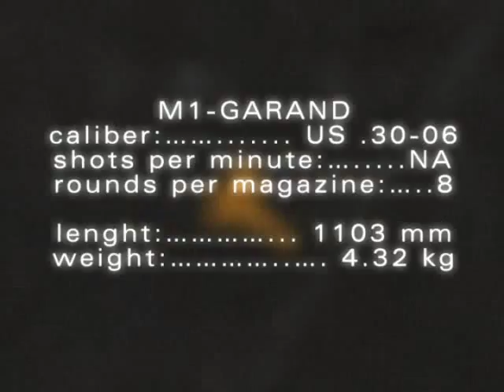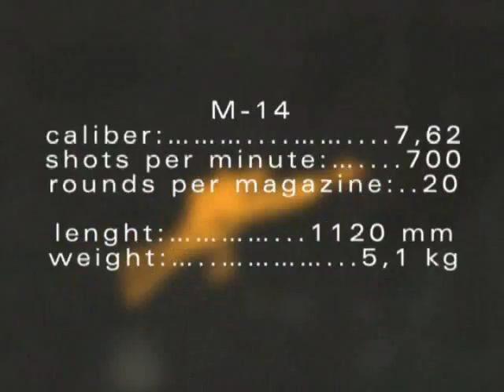Vietcong Fist Alpha Sniper Trailer